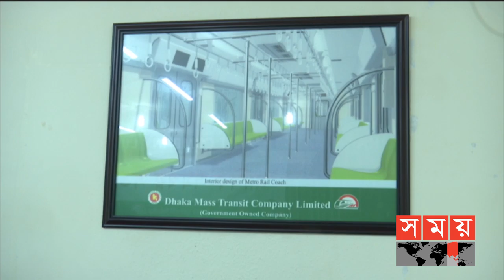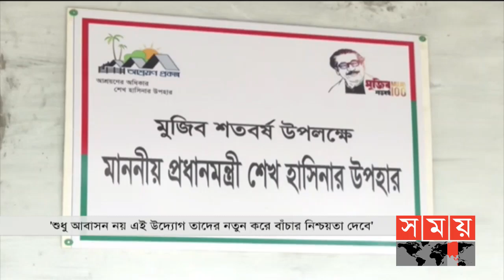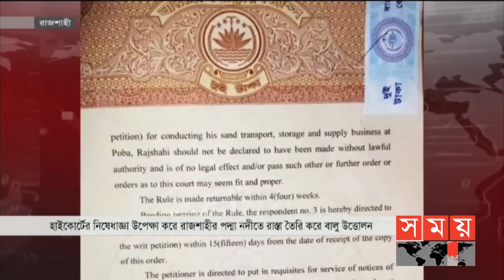সময় সংবাদ | দুপুর ১২টা | ২২ জানুয়ারি ২০২১ | Somoy TV Bulletin 12pm | Latest Bangladeshi News